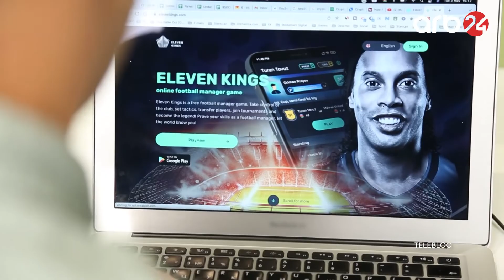Orxan Rzayev - Oyun Sahəsinin inkişafı üçün dövlət qurumları da dəstək olmalıdır - Telebloq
"Eleven Kings” futbol menecer oyununun qurucusu Orxan Rzayev